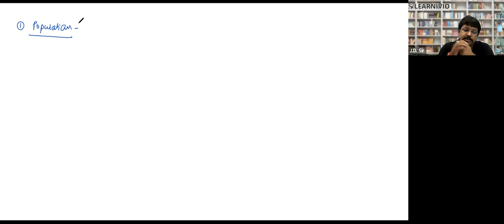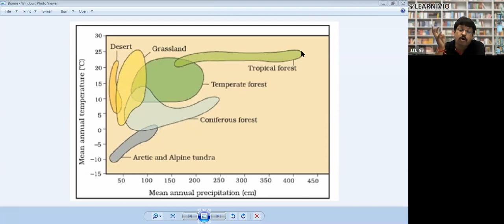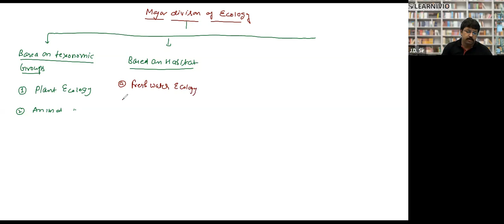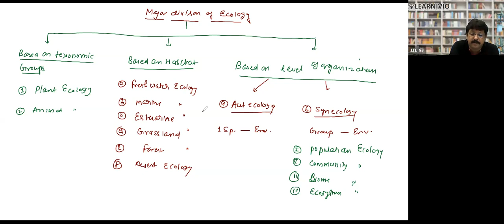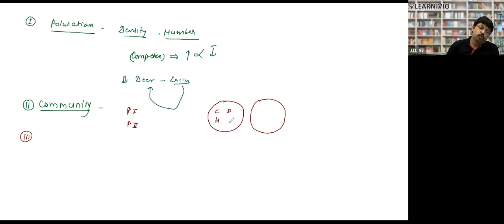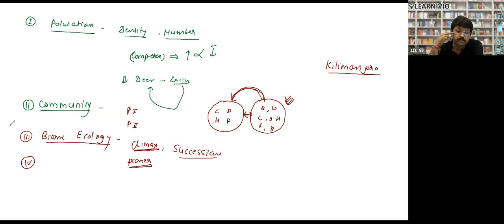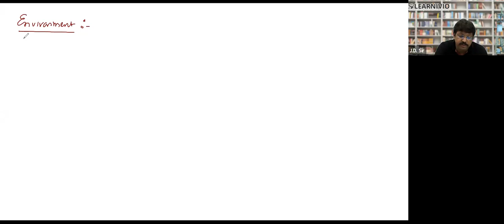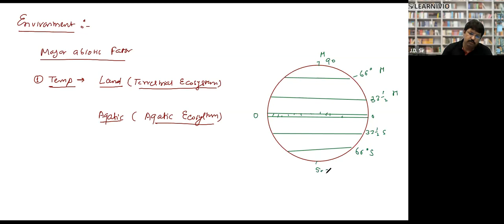Learnivio | Population | Organism and Population | Lect 1 | NEET A2 | 13-09-2021